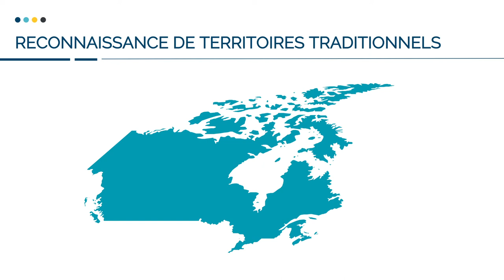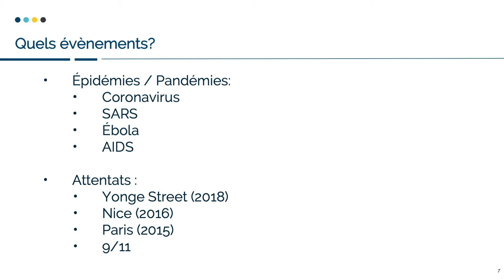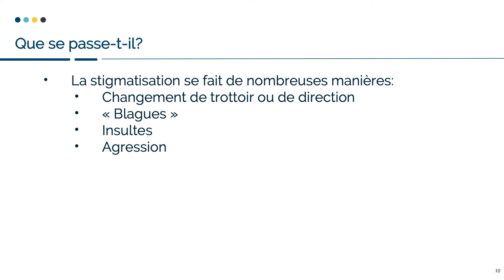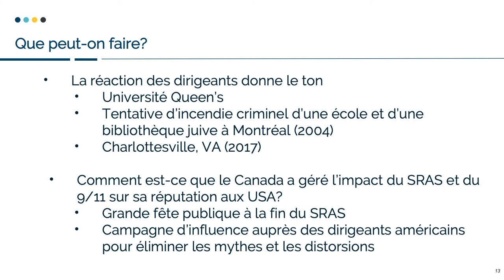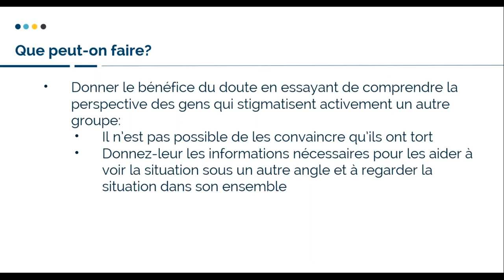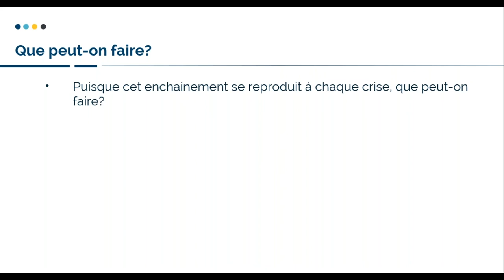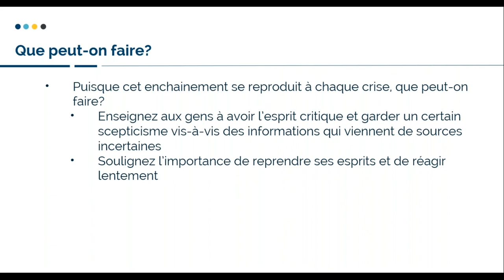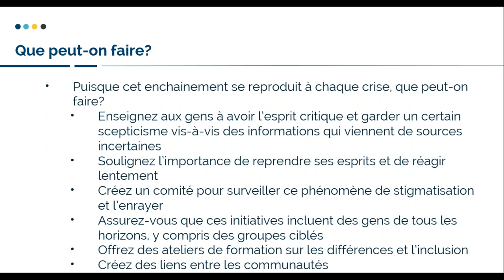Façonner nos compétences interculturelles en temps de crise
Êtes-vous à la recherche d'idées sur la façon de lutter contre la désinformation et la peur du Coronavirus? Dans le cadre de la conversation en cours au BCEI sur l'internationalisation inclusive, ce webinaire aidera les praticiens de l'éducation internationale à améliorer leurs compétences interculturelles en temps de crise.

Par erreur, la diapositive sur la reconnaissance des droits territoriaux affiche une carte incomplète du Canada. La province de Terre-Neuve-et-Labrador, une partie importante du Canada, n’y figure pas. Nous avons corrigé cette diapositive dans notre modèle de présentation pour les webinaires futurs.